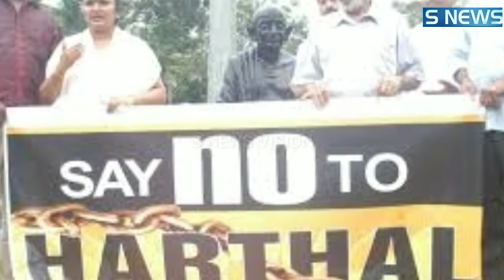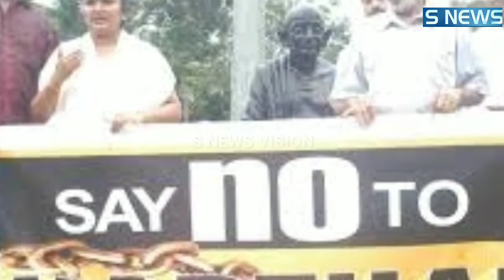today kerala, Huge shortage of hartal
എസ്‌ ന്യൂസ് വാർത്തകൾ ലഭിക്കാൻ ഈ ഗ്രൂപ്പിൽ join ചെയ്യുക